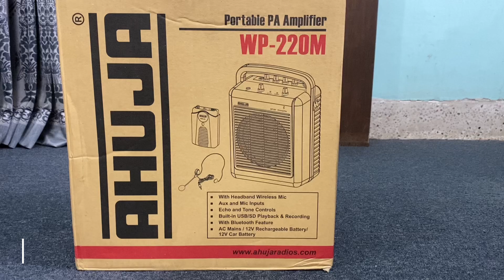Ahuja WP-220M Portable 20 Watts Pa Speaker Call : 01407-555777, 01408-555777